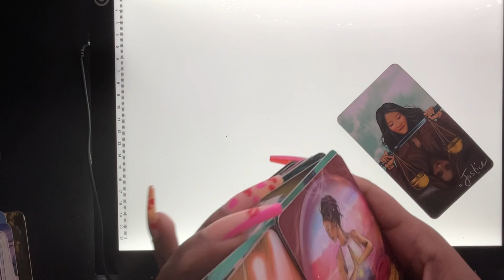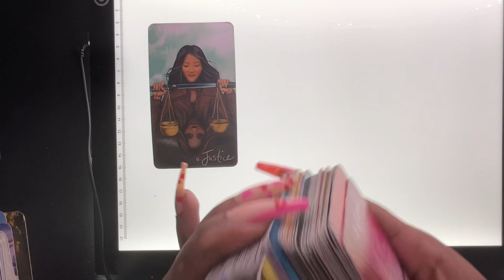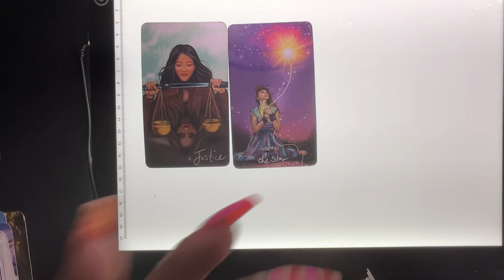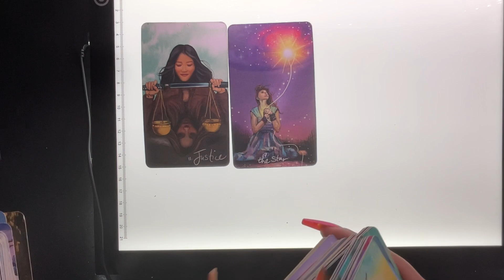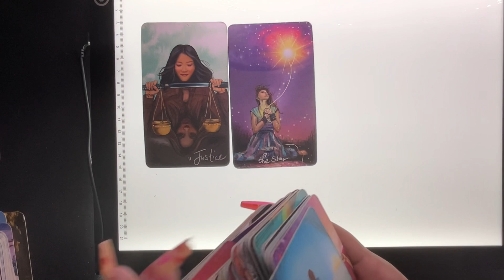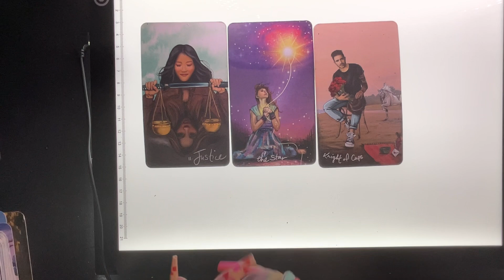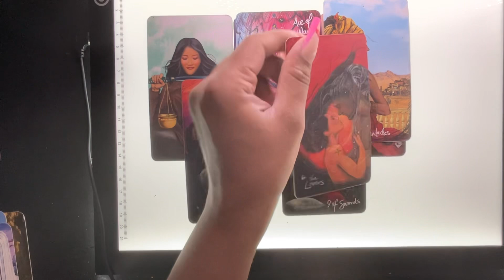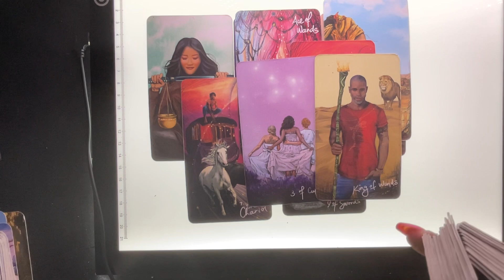GEMINI MARCH 17TH- WOW!! YOUR SOULMATE IS COMING IN TODAY!!! THEY’RE IN YOUR AREA!!!!